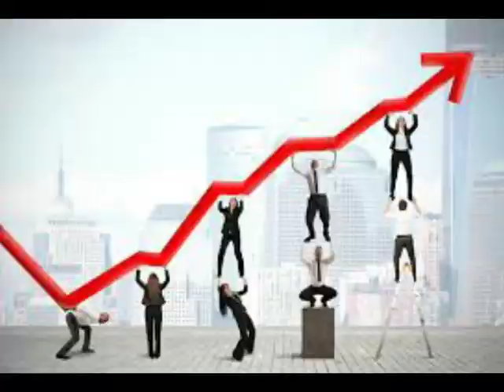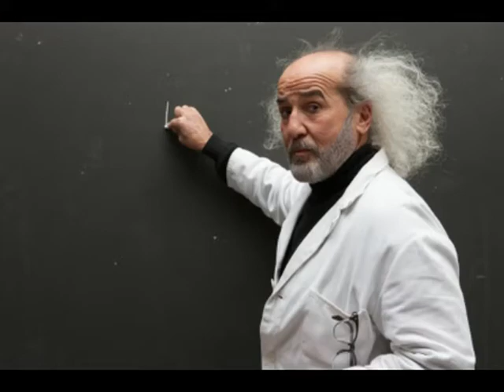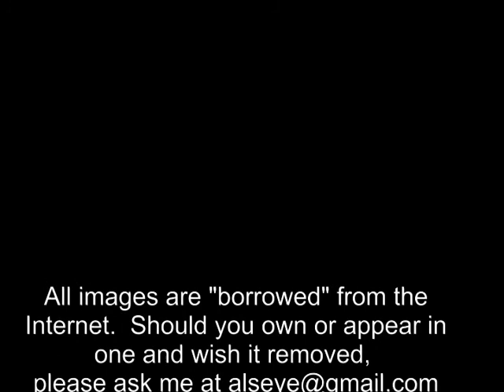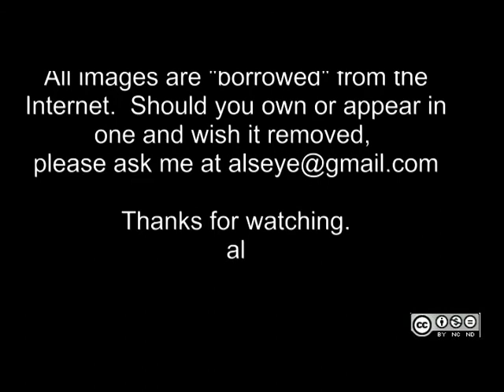The World's Oldest Man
Another of my songs from my song bag.